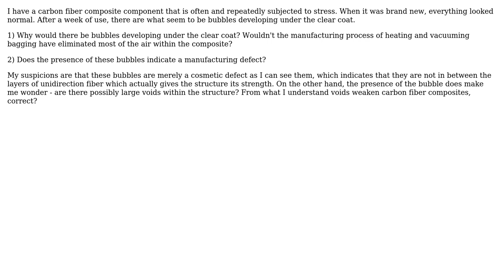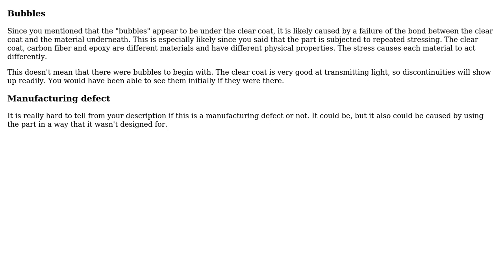Engineering: Bubbles in carbon fiber composite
With thanks & praise to God, and with thanks to the many people who have made this project possible! You are responsible for your own actions.